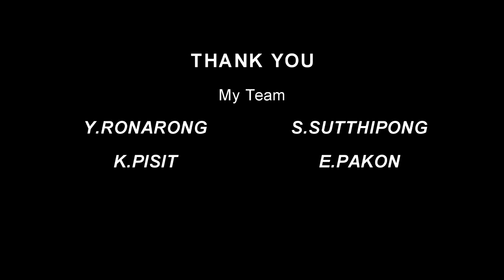Free Diving Ko Samet Thailand.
Free Diving Ko Samet Thailand ,inflatable boat , technisub micromask,leaderfins pure cabon ,gopro 2, Waterproof W30 Wetsuit 2.5mm